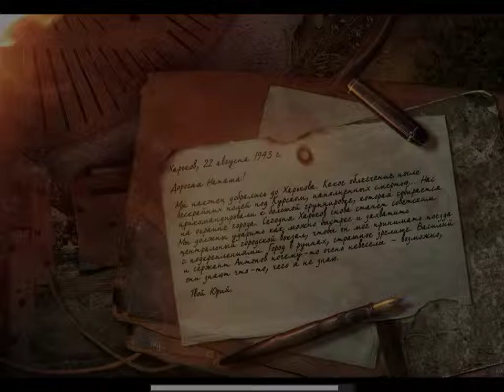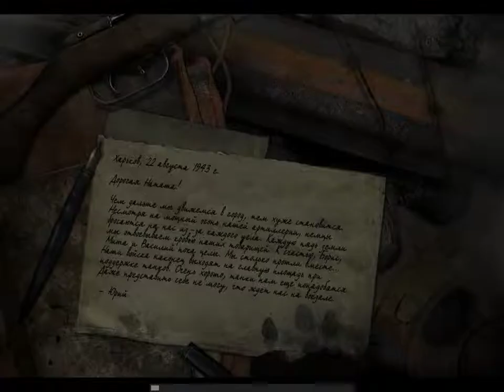Call of Duty United Offensive (Дополнение) Часть 12